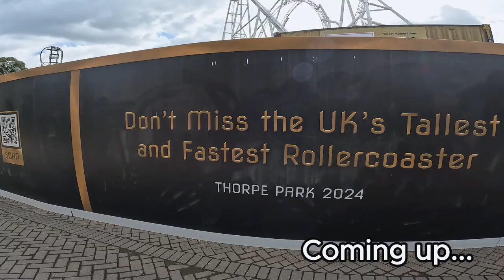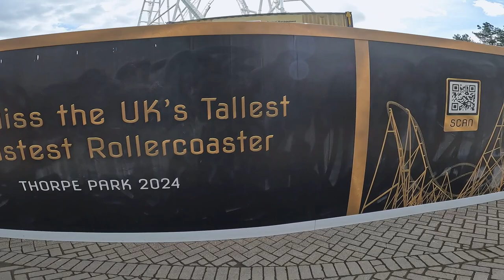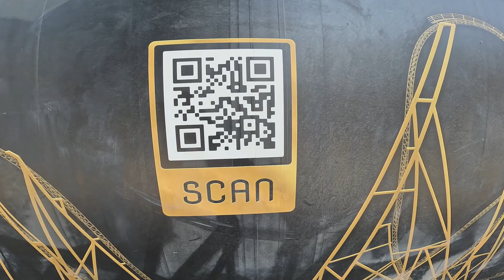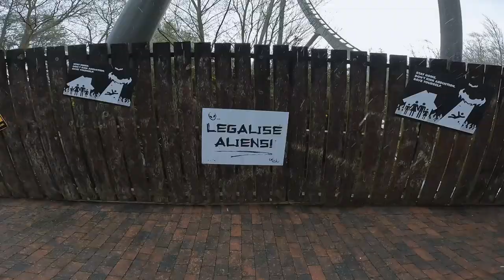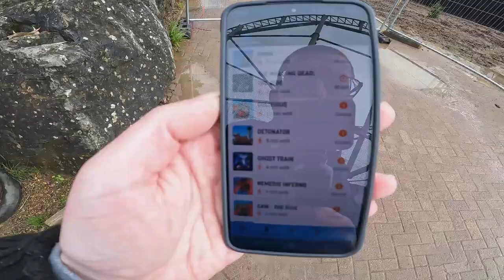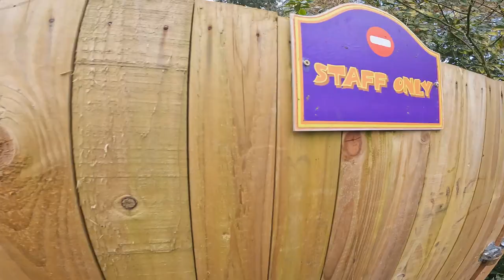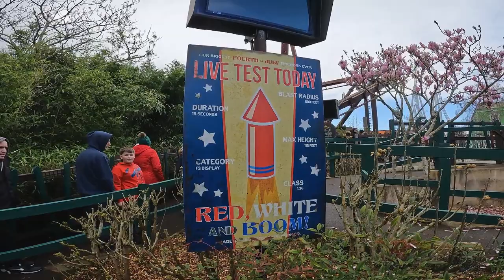2024 Opening Day THORPE PARK Vlog | NEW Area and Updates!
It's opening day of the 2024 theme park season at Thorpe Park Resort!
Join me as I check out how Project sparkle has impacted the look and feel of Thorpe Park,  visit the all new Big Easy Boulevard and gaze in awe at Hyperia!